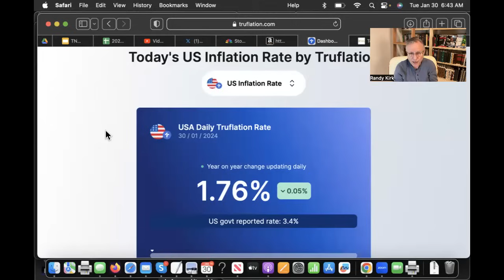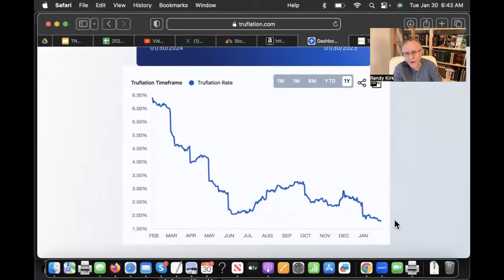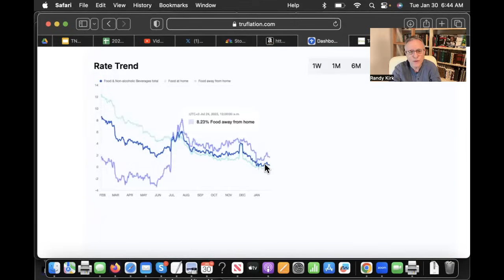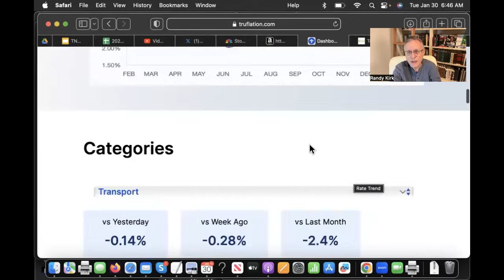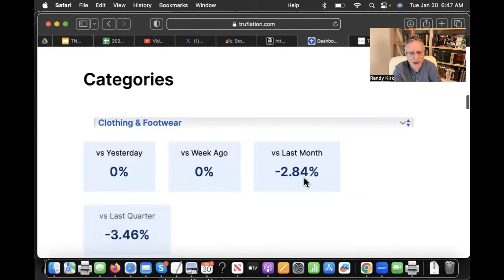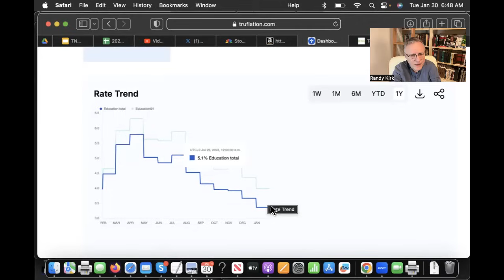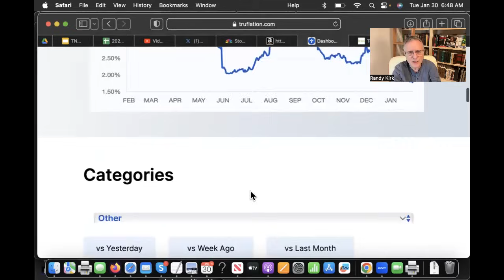Tesla Stock Up BIG Again; China #'s Good; FED in Spotlight with Inflation 1.75%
Everyone is concentrating on the FED. There is little chance they will lower interest rates, even with inflation showing it is lower than 2%. But the market will hang on every word the Chairman speaks in tomorrow's news conference.

2 for $40; 3 for $60; 4 for $80, 5 for $100; 10 for $200; 20 for $400

Wednesday Mid Day - Larry Goldberg FED report

Follow Larry Goldberg on X - @teslalarry
Follow Brian White on X - @4kpodcast  on YouTube MyTeslaWeekend